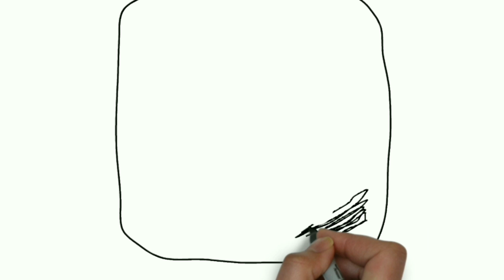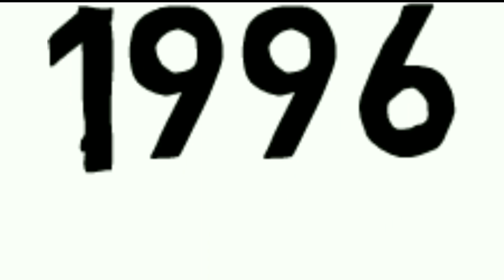Harjeet Brar Bajakhana Biography।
Hello dosto, Iss Video Mein aap dekho ge.
Harjeet Brar bajakhana di biography, family, Stardom and education bare. Mujhe Umeed hai ki apko Video pasand ayegi.